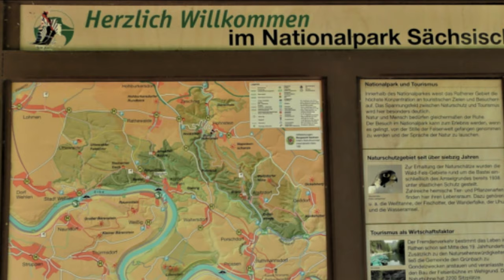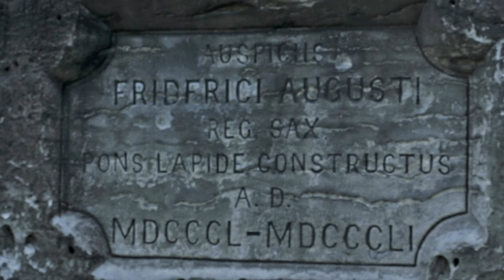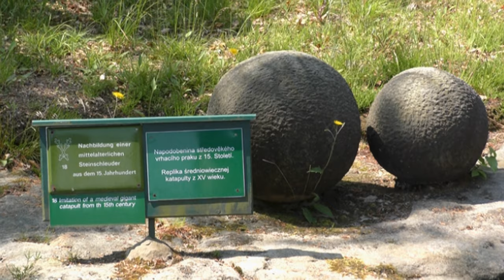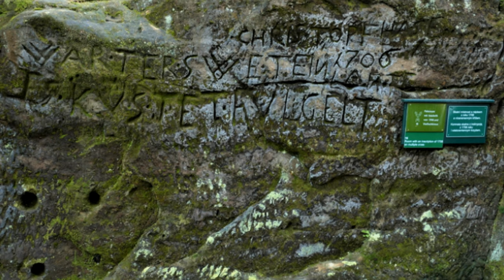Bergwandern an der Bastei am 08. Juni 2021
Egal, ob Lilienstein oder Bastei: man braucht gute Schuhe, etwas Verpflegung und Zeit, um die Natur zu genießen. Nicht nur die Ausblicke sind phänomenal, auch die Auf- und Abstiege in den zuweilen sehr engen Klüften.